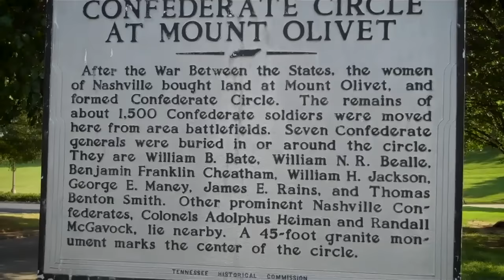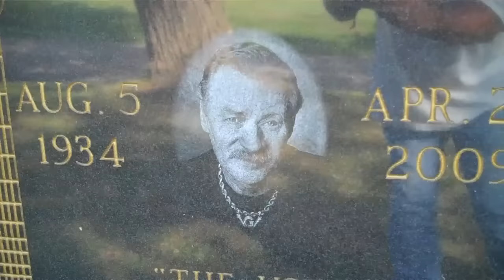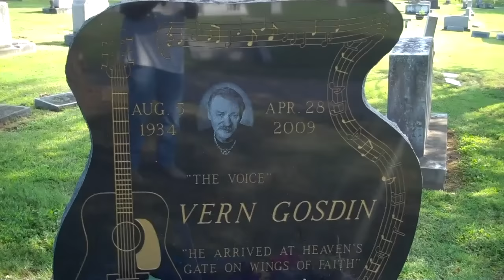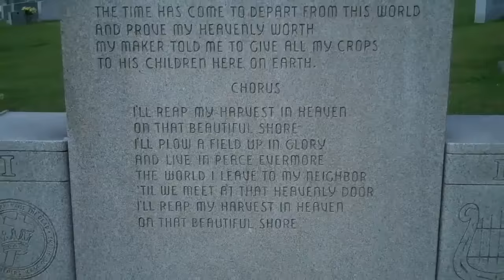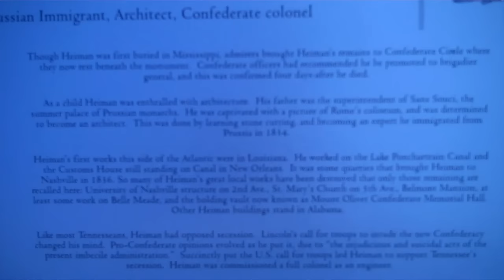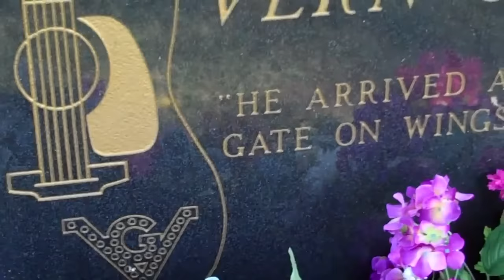Vern Gosdin Memorial Tribute. Mt.Olivet Cemetery Nashville,Tn.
Vern Gosdin grave.Video made August 15, 2011.I was gonna edit this video and just post Vern's grave only.Instead I belive Vern would have wanted us to see who he is buried near,mostly confederate soliders and war heros.Sorry about the walking with camera pointed to ground.Also see in this video,the Fred Rose grave of Acuff/Rose publishing company.Tommy Flemming is singing the beautiful "Amazing Grace".Thank you Beverly Gosdin Knight for being in Vern's life,he talked about you a lot,I know he loved you very much.  RIP my friend, "The Voice"